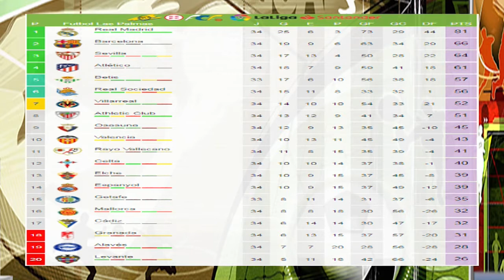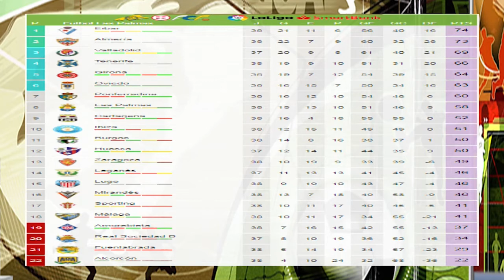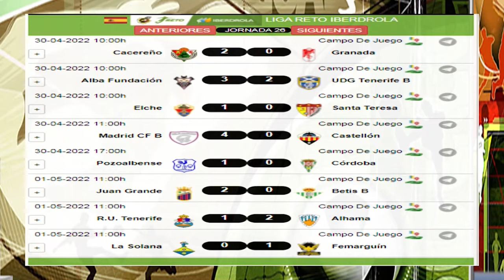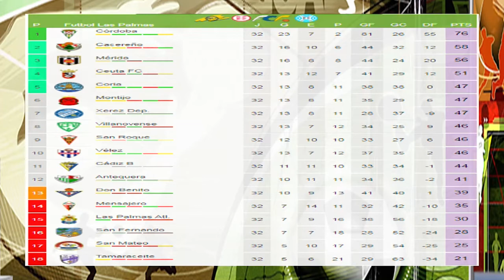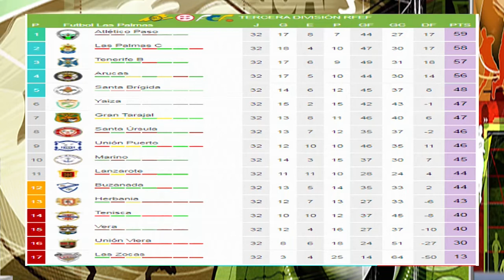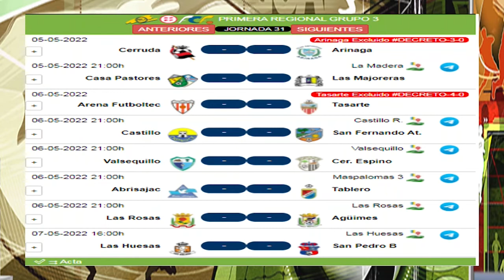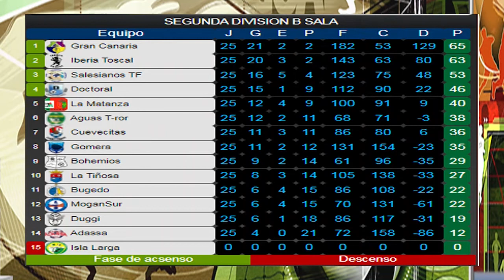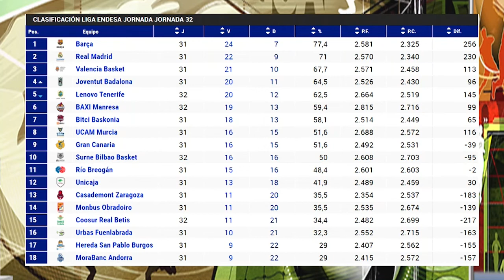'Deportivo Mogán' Lunes 2 de mayo de 2022